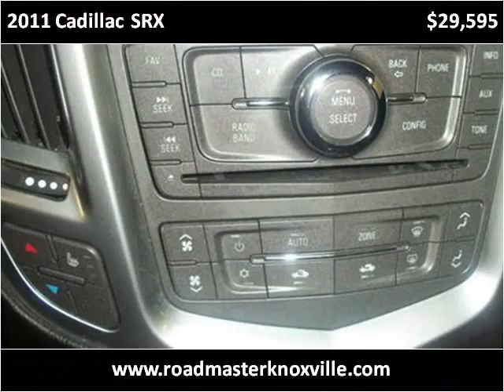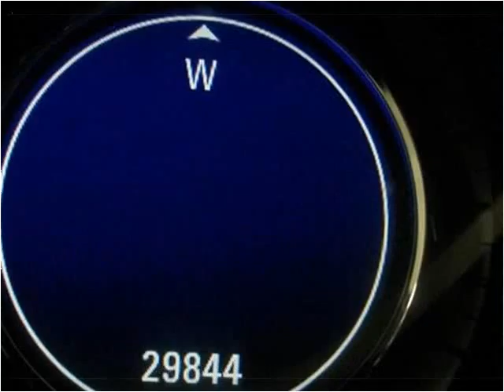2011 Cadillac SRX Used Cars Knoxville TN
This 2011 Cadillac SRX is available from Roadmaster Auto Sales.